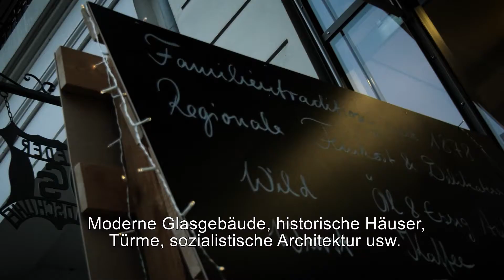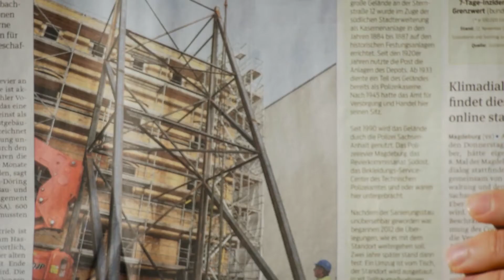Videobrief nach Hause | Michal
Unser neuer europäischer Freiwilliger Michal schickt seinen Videobrief von Magdeburg nach Lodz in Polen und nebenher auch ins Netz. Wir wünschen Ihm ein spannendes Jahr im Offenen Kanal!